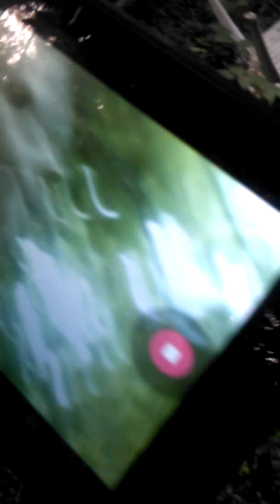First vlog (Part 1)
My first video share sum luv to this like favorite and comment no pressure